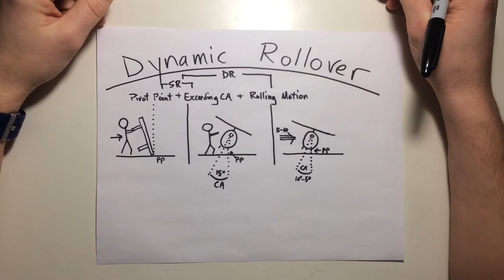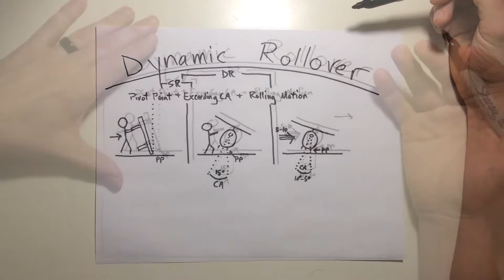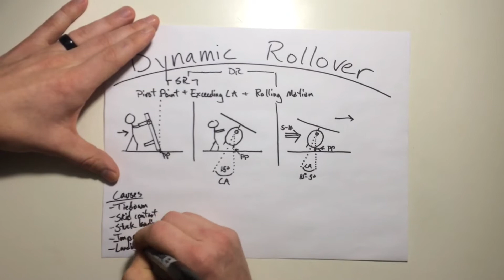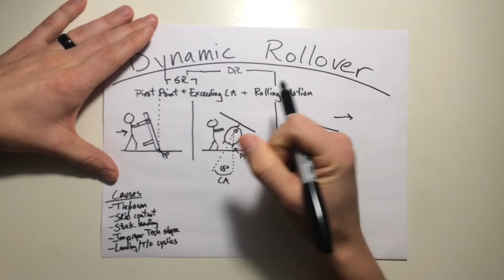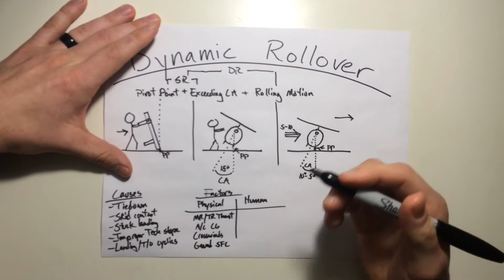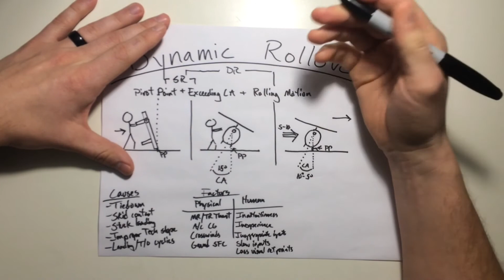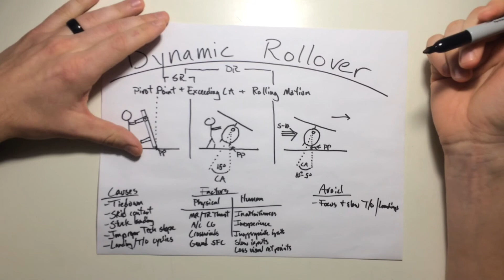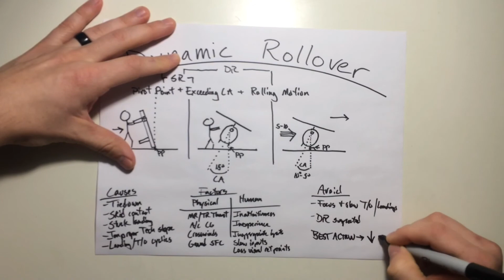Dynamic Rollover in Helicopters - Part 2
Welcome back to Helicopter Lessons in 10 Minutes or Less

This video is Part 2 of 2 covering Dynamic Rollover in helicopters.  Make sure you check out Part 1 first before checking this video out. In part 1 I go over the basics of static and Dynamic Rollover and outline some examples of each.

In this video I start by outlining basic causes of Dynamic Rollover.
     1. Failure to remove tie downs: this sounds simple but a thorough preflight can catch this every time. All it takes is 1 chain laying over a skid/wheel and you've instantly got a pivot point.
     3. Stuck landing gear: ice and mud are commonly forgotten and can easily lead to a pivot point.
     4. Improper slope landing/takeoff technique: landing on a surface that already is angled can make exceeding a critical angle just that much quicker and easier.
     5. Cyclic limits: landing/taking off with cyclic at limits can reduce your ability to prevent/arrest a rolling motion should it develop.

Next I described the physical and human factors associated with Dynamic Rollover.
Physical Factors:
     1. Main Rotor / Tail Rotor Thrust: cyclic, collective, and tail rotor controls all change thrust vectors while taking off and landing. All must be applied timely and correctly to prevent Rollover.
     2. Aircraft Center of Gravity (CG): higher and asymmetric CG's can make Rollover more common. It's important to understand your helicopter, it's landing limits, and loading configurations.
     3. Crosswinds: whether they are blowing you into / away from a slope or causing Loss of Tail Rotor Effectiveness (LTE), it's imperative to understand where the winds are during takeoff/landing.
     4. Ground Surface: obviously sloping terrain affects Dynamic Rollover. But so does terrain that can shift or break like sand and soft soils. These can quickly cause rolling motions when landing gear moves.
Human Factors:
     1. Inattentiveness: not paying attention to the surrounds while hovering, taxiing, or takeoff/landing.
     2. Inexperience: not recognizing an imminent rollover condition can lead to poor decisions and prevention.
     3. Inappropriate inputs: when new pilots get nervous, the impulse is to increase collective. If a pivot point has been created, this incorrect input could instantly cause a dynamic rollover condition.
     4. Slow inputs: by not making a correction soon enough, the aircraft could become unrecoverable.
     5. Loss of visual reference: by not looking and clearing the helicopter correctly, any part of the landing gear could make contact with the ground unexpectedly and result in a rollover.

Lastly, I covered avoidance and recovering from Dynamic Rollover.  The most important thing is treating every takeoff and landing like a possible dynamic rollover. Focus on the maneuver and do it slowly. As a technique I call each landing gear as it clears/makes contact (left wheel up, right wheel up, tail wheel up).  Don't get rushed and don't forget to clear the helicopter EVERY TIME.  If dynamic rollover has begun to occur or is suspected to happen, the BEST ACTION is to REDUCE COLLECTIVE. This immediately lowers the CG and reduces the rolling motion more than any other control input. If done before exceeding the critical angle, the aircraft should be recoverable.

If you're just getting started and want more information, pictures, and more explanations, I'd recommend reading the Rotorcraft Flying Handbook

If you've already got a basic understanding, and want to further your professional helicopter education with advanced helicopter concepts, I'd recommend reading Cyclic and Collective, by Shawn Coyle